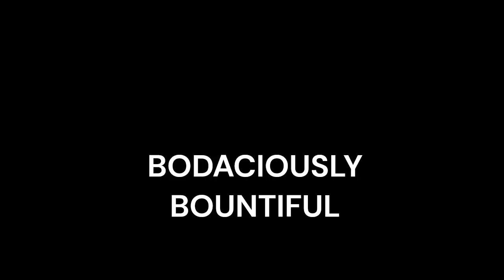Calming Praises Pt. 2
All in adoration to My Wonderful, Magnificent, Priceless,  Unbeatable Father God and My Savior Jesus Christ. Please let me praise you forever, and ever and ever.
Music is by the talented Brian Bolgers...Thank you so much for this beautiful worship music